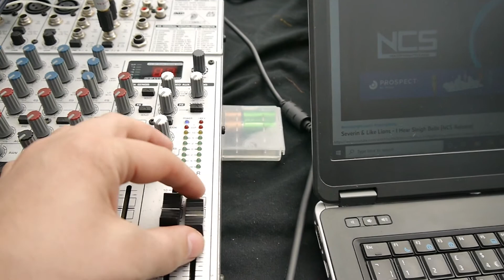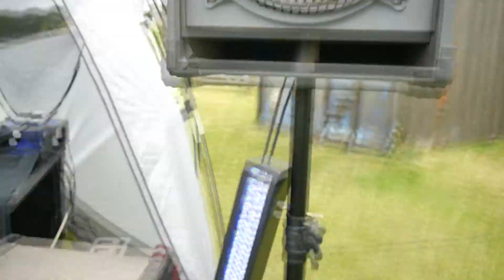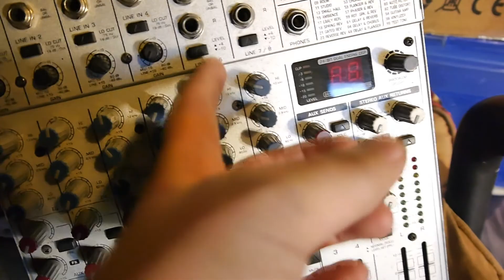testing old scott speakers from late 80s outdoors 200w each 8ohm